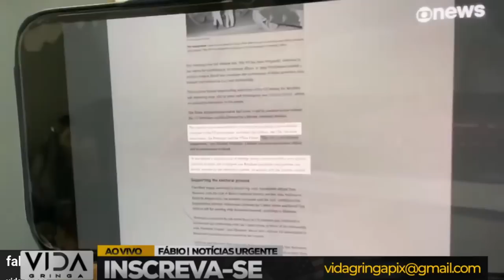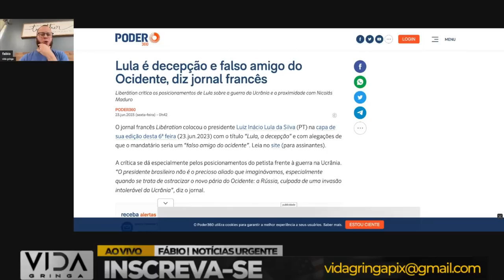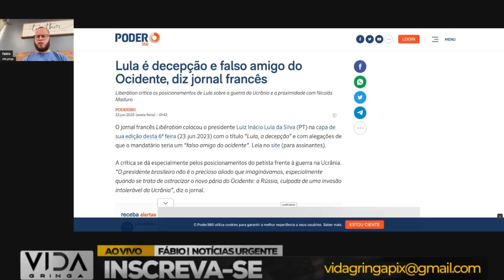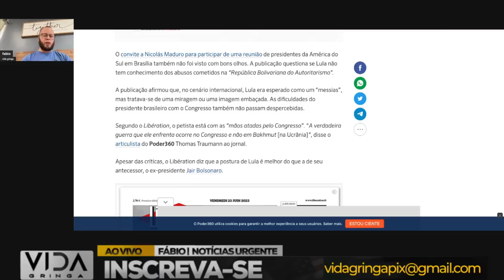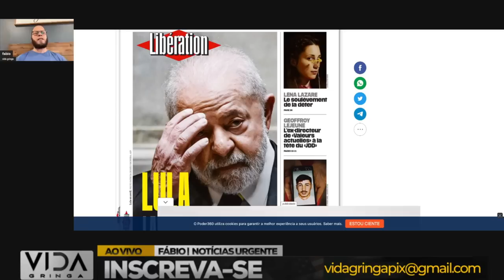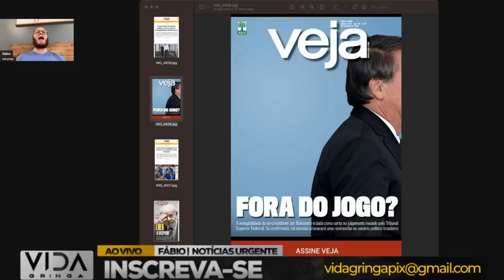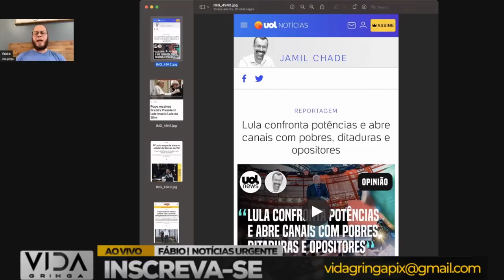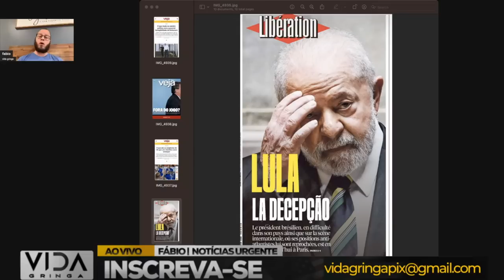"Beco sem Saída‼️ O Futuro de Lula em Jogo"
Neste vídeo, abordamos a delicada situação em que o ex-presidiário Lula se encontra, em um verdadeiro beco sem saída político. Analisamos o impacto dessa situação em seu futuro e como isso coloca seu destino em jogo. Discutimos os desafios e as incertezas que cercam Lula nesse contexto, explorando as possíveis perspectivas para o seu futuro político.